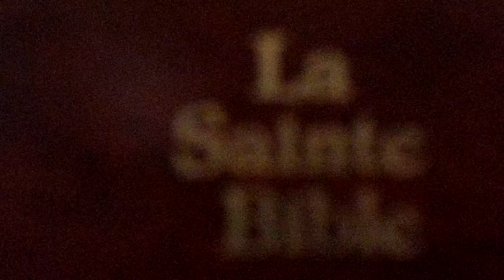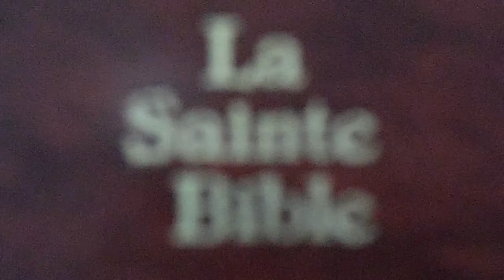Le sacrifice parfait